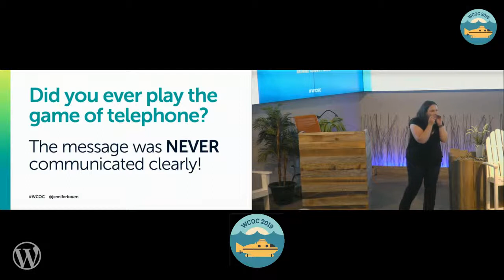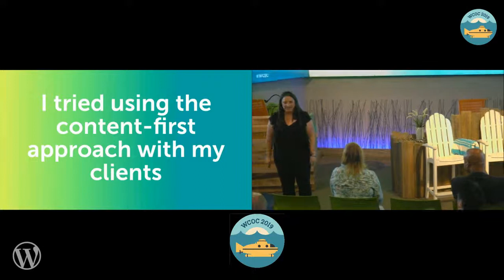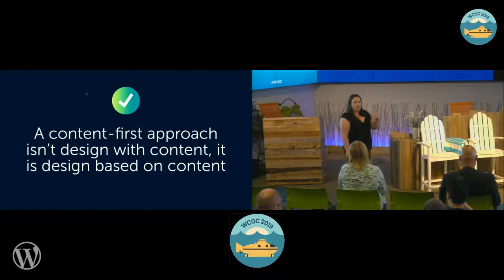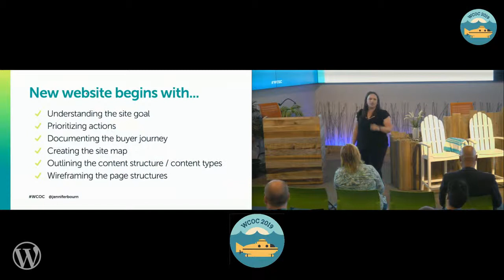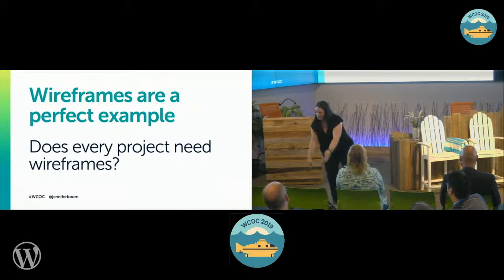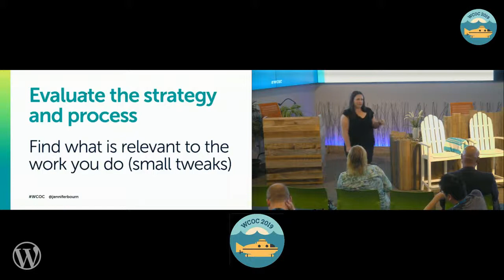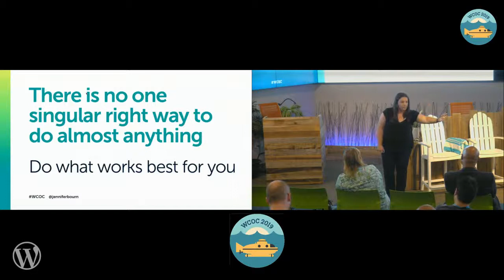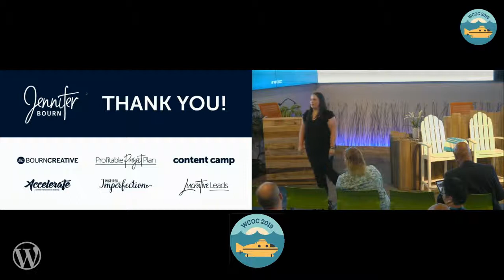Jennifer Bourn : Content First Or Not: Creating An Approach To Website Content That Works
All across the web you’ll find respected professionals and internet famous creatives preaching the benefits of a content first approach. But what happens when a content first approach isn’t the answer or it fails? In this presentation, you’ll discover deep industry-wide misunderstandings and myths around the content first approach, what content-first really means, why different clients require a different content strategy, and how you can create a website content system that works for you and your clients.